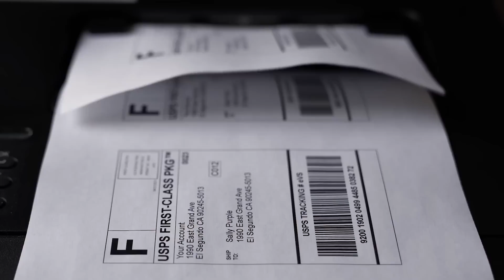Trump's White House Lawyer Says TRUMP WILL GO TO JAIL!!!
Get a 4-week trial, free postage, and a digital scale at

Jesse talks about a bombshell interview given to CNN's Erin Burnett by former Trump White House attorney Ty Cobb, who said that he thinks Donald Trump will be going to jail and maybe even for ESPIONAGE!!!